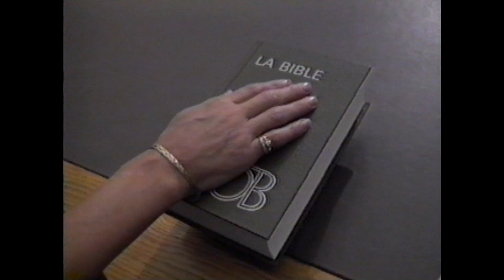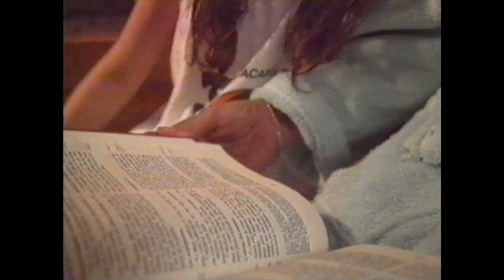Cinq mariages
Cinq mariages, pourquoi pas un sixième? Producteur René Ferron.